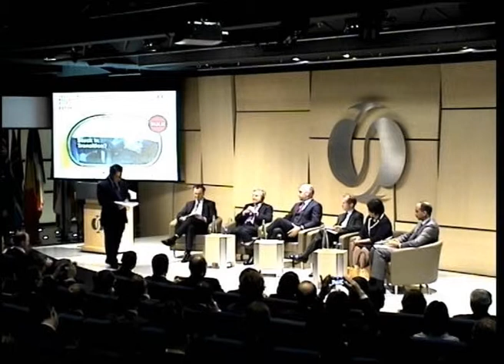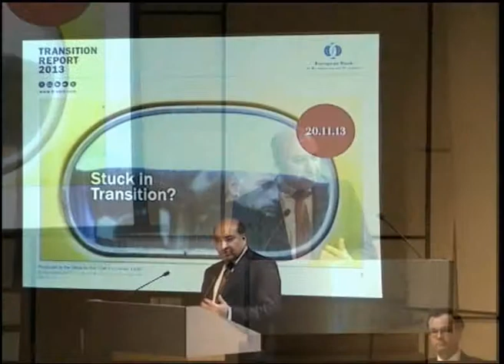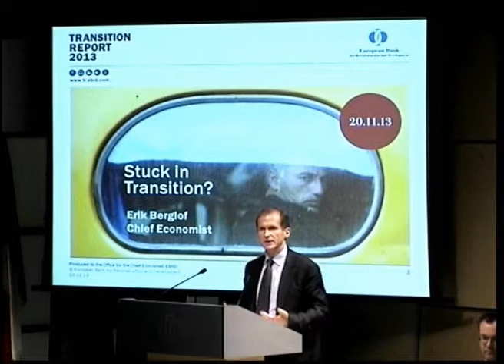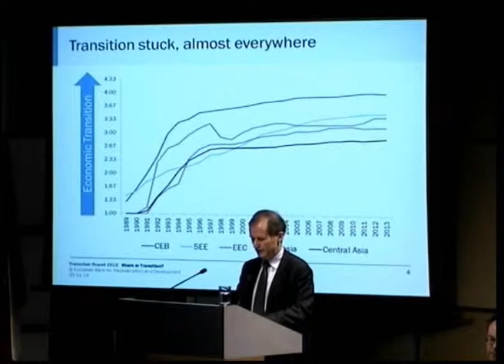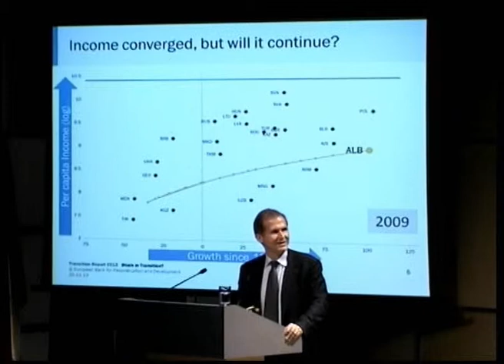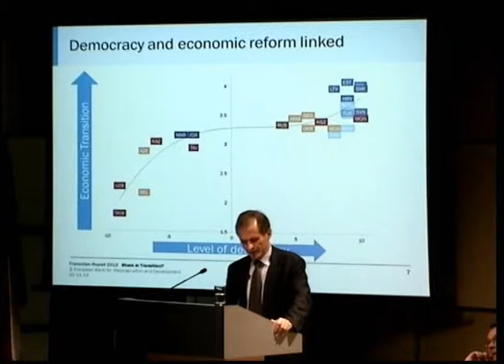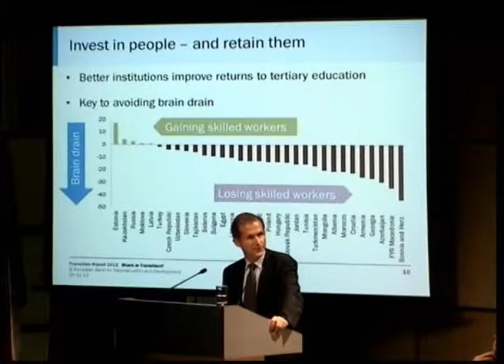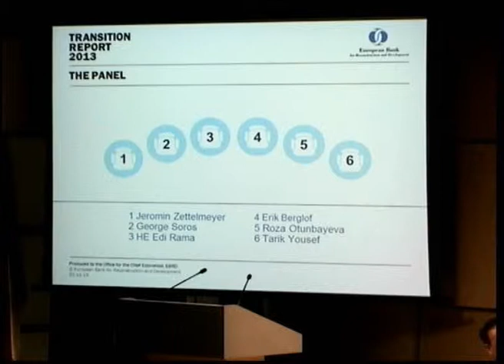EBRD Transition Report Launch - Complete Version